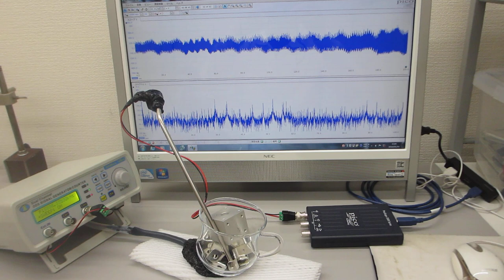音圧測定解析に基づいた、超音波伝搬制御実験（超音波システム研究所）